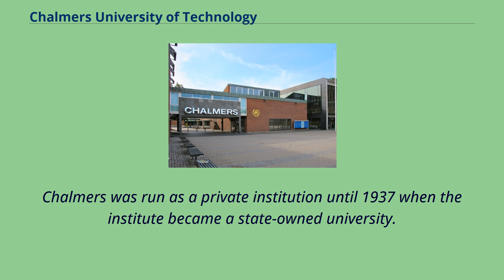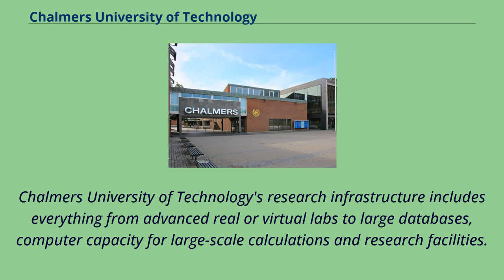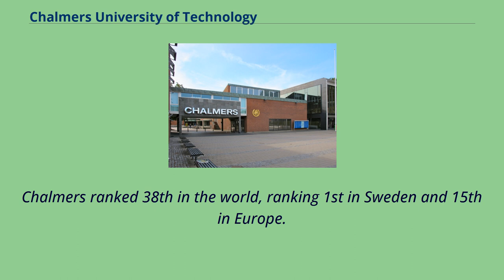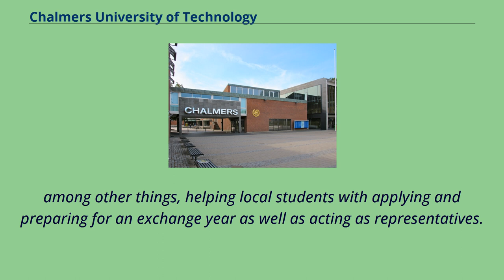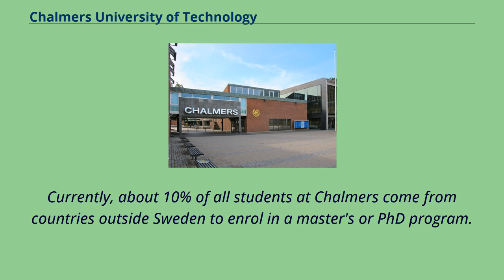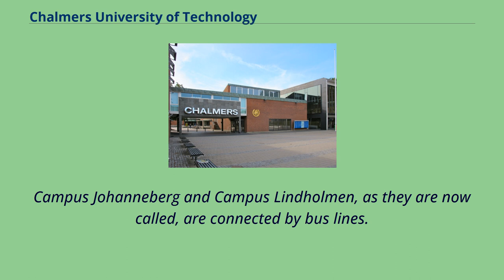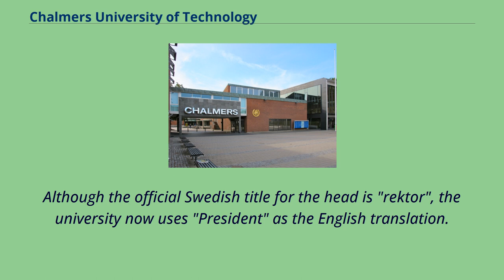Chalmers University of Technology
Chalmers University of Technology （Swedish: Chalmers tekniska högskola, often shortened to Chalmers） is a Swedish university located in Gothenburg that focuses on research and education in technology,
natural sciences, architecture, mathematics, maritime and other management areas.
The university was founded in 1829 following a donation by William Chalmers, a director of the Swedish East India Company.
He donated part of his fortune for the establishment of an "industrial school".
Chalmers was run as a private institution until 1937 when the institute became a state-owned university.
In 1994, the school was incorporated as an aktiebolag under the control of the Swedish Government, the faculty and the Student Union.
Chalmers is one of only three universities in Sweden which are named after a person, the other two being Karolinska Institutet and Linnaeus University.
Beginning 1 May 2017, Chalmers has 13 departments.
Furthermore, Chalmers is home to eight Areas of Advance and six national competence centers in key fields such as materials, mathematical modelling, environmental science, and vehicle safety.
Chalmers University of Technology's research infrastructure includes everything from advanced real or virtual labs to large databases, computer capacity for large-scale calculations and research facilities.
Since 2012, Chalmers has been achieved the highest reputation for Swedish Universities by the Kantar Sifo's Reputation Index.
According to the survey, Chalmers is the most well-known university in Sweden regarded as a successful and competitive high-class institution with a large contribution to society and credibility in medi...